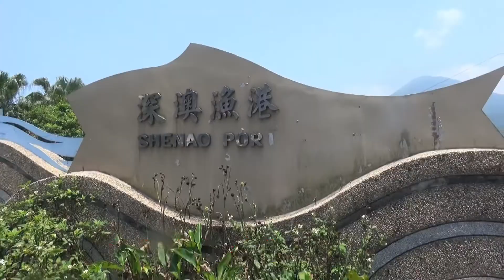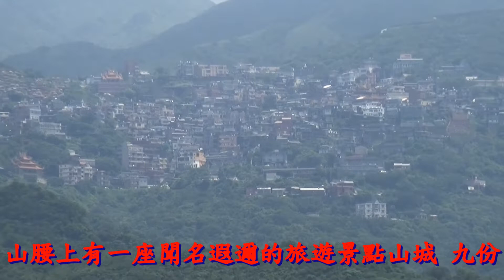象鼻岩 深澳岬角在台灣東北海岸Elephant Trunk Rock Shenao Headland on the northeast coast of Taiwan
台灣東北海岸有一蕈岩滿布的景區
深澳岬角在許多蕈岩中
有座象鼻岩 是岬角景區的地標
面對基隆山與基隆嶼
非常美麗的海景
張學正  小正哥